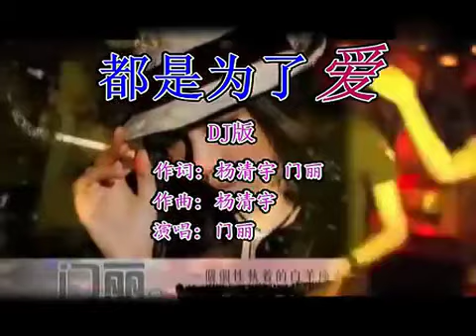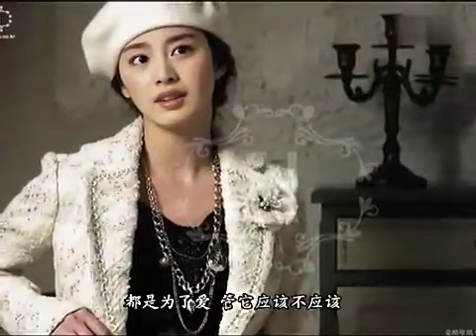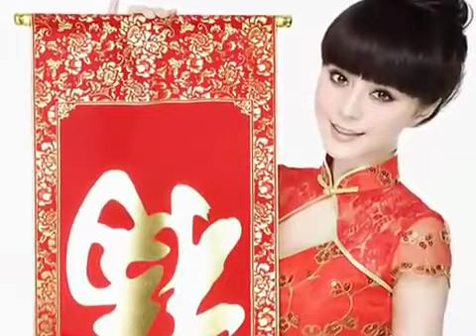D J舞曲都是為了愛 演唱门丽